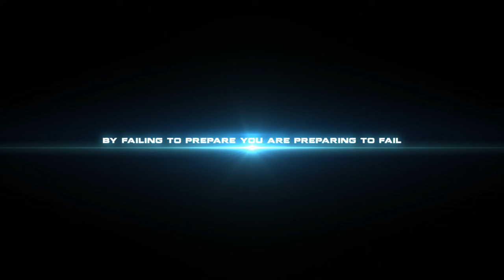KCDV Gaming | Medal of Honor: Warfighter TAC-50 Gameplay PC [HD]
TAC-50 Gameplay by D3isy

Track: T-Mass - Beauty In Thirds

Intro created by RavenProDesign & edited by D3isy.